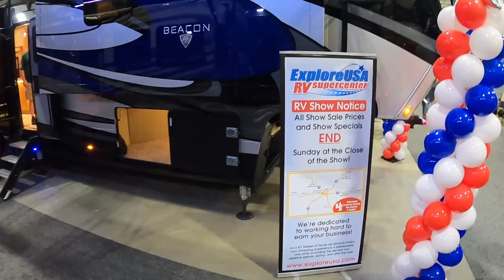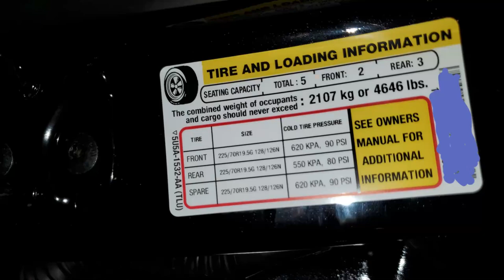San Antonio RV Show Part 1. Can we tow a DRV LX455?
While continuing our journey to move into an RV full-time, we head to San Antonio for the RV show.  Three of the units we wanted to see and two of the reps were there. With our question of what we can tow, we went from wanting a DRV LX455 Toy Hauler or a DRV Nashville 5th Wheel, both having a GVWR of  24,000lbs to looking for a lighter alternative. In that search, we came across a quailty build in Vanleigh Beacon (Tiffin's 5th Wheel) and the Riverstone Legacy RBFL.  But first, another look at the DRV LX455 and its pin weight and our possible capability in towing it with our F450 and its payload

Musc: Eldar Kedem-  You & Me

Intro:  Garret Bevins-  Infinite